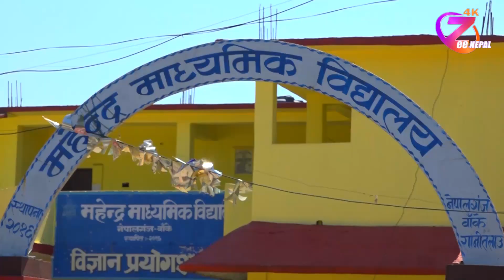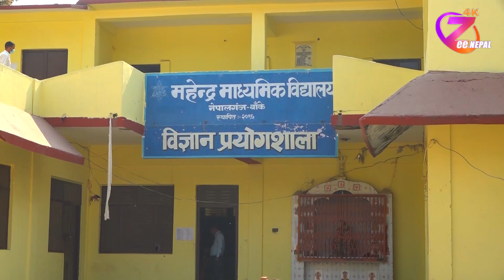नेपालगंज स्थित महेन्द्र माध्यमिक विद्यालय नयाँ प्रविधिका साथ अघि बढ्दै ll ZeeNepal 4K TV